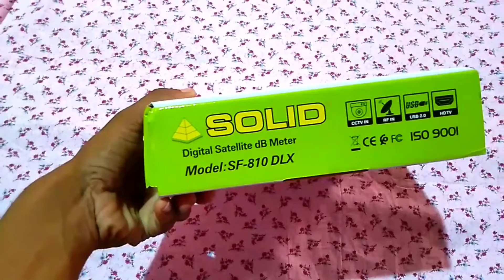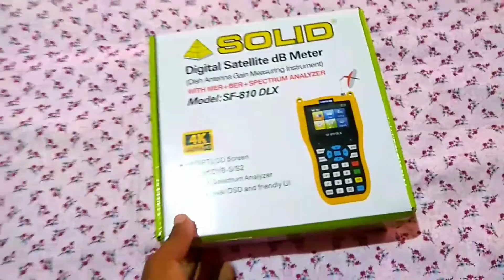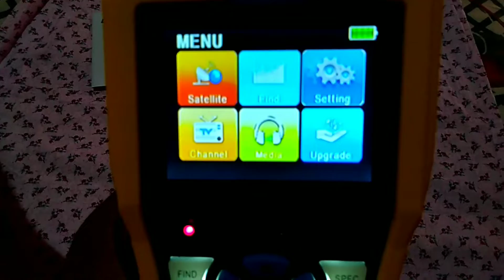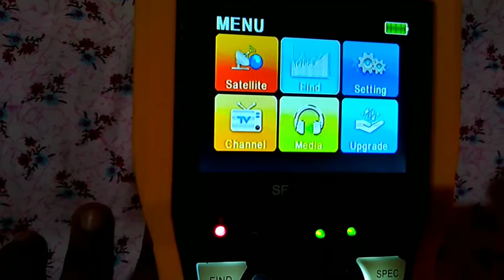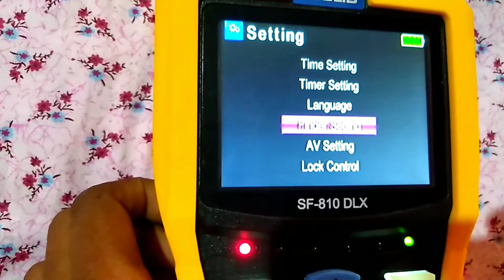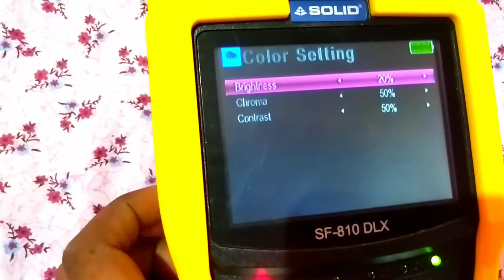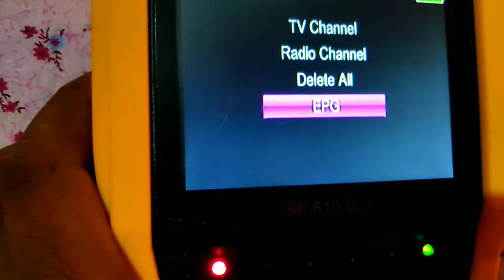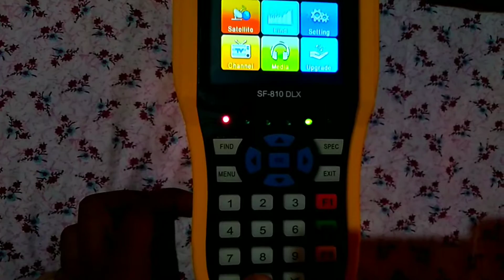Solid SF 810 dlx Digital Satellite db meter | dd free dish | dB meter unboxing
Hi,
This channel provide to you all basic information related electrical connection and wiring and many more
हमारा उद्देश्य यह है कि जो भी हमारे भाई बहन जो की इलेक्ट्रिक के काम  का कुछ भी नहीं समझते उनको मुफ्त में सही जानकारी देना |
इस चैनल के माध्यम से आप इलेक्ट्रिशियन का काम सीख सकते हैं और अपना बिजनेस चालू कर सकते है |

solid sf 810 dlx digital satellite db meter
dd free dish
satellite finder db meter unboxing
satellite finder
solid satellite finder
db meter se airtel dish kaise set kare
dth signal settings by db meter
New Satellite finder 2022
db meter
all dish info
solid meter
dd free dish new channel 2022
satellite finder kaise use karen
dd free dish no signal problem
sun direct frequency
videocon d2h frequency
solid sf 810 dlx update
solid sf 810 dlx setting
solid sf 810 dlx battery